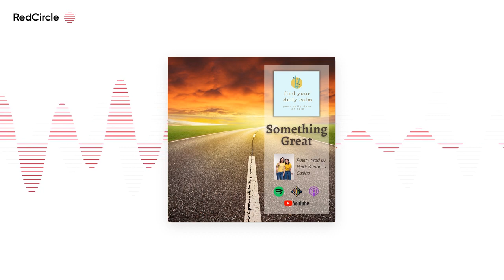Find Your Daily Calm (104) - Something Great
Today you will hear calming poetry-reading from the mother and daughter tandem of Heidi and Bianca Casino. The 2-part poem is an original where Bianca speaks of an optimistic future whilst Heidi likewise tells us about how parents can show their love and support for their children’s outlook and present situations.